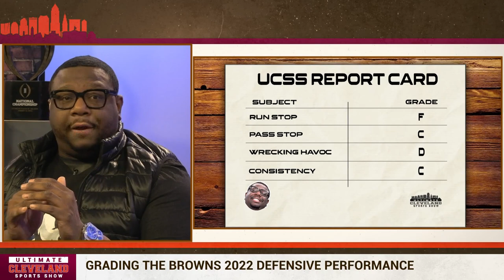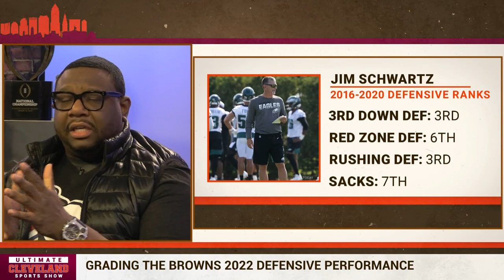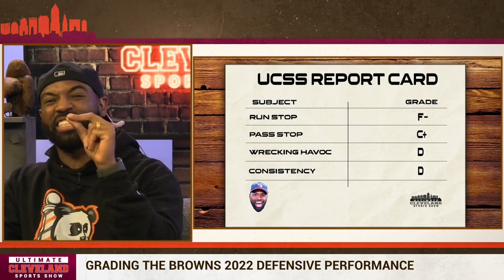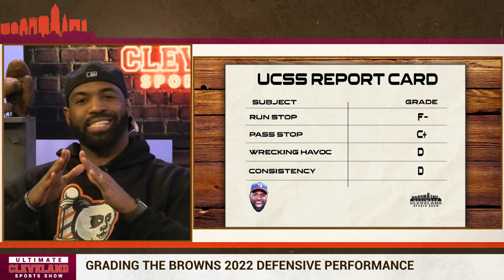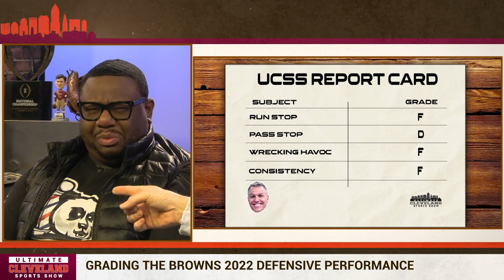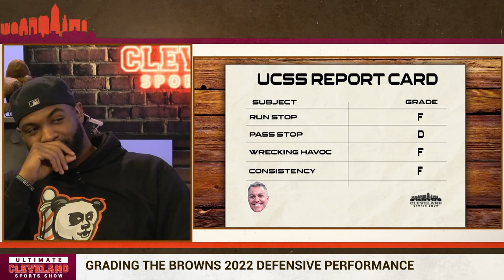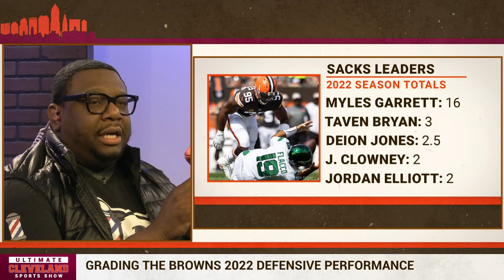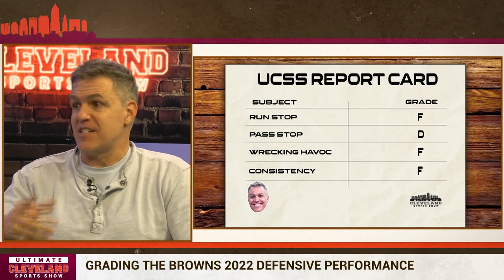Grading the Browns D: How disappointing was the Cleveland Browns defense this past season?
The Browns have turned the page from the 2022 season into 2023, and we're doing the same by opening the Mailbag for the first time in the new year.

This week, we're talking about what could be ahead for the defense after a new defensive coordinator was hired. We're also talking about what could be ahead for one offensive position in the 2023 draft.

Let's dive in:

How does Kevin Stefanski plan to use our new DC to utilize the large amount of talent we have on that side of the ball? - Matthew Sowders, Fairborn, Ohio

This is the first of three questions we have here regarding the defense, which will understandably be perhaps the biggest talking point of the offseason after the Browns hired Jim Schwartz as their new defensive coordinator. We'll preface the answers by saying that we won't know exactly what big changes are coming to the defense until we see the Browns on the practice field again, and that won't happen until organized team activities begin in the spring.

Changes are bound to happen with Schwartz, though, and we can look at his history as a defensive coordinator to predict what could come. Schwartz's past defenses in Tennessee, Buffalo, Philadelphia and Detroit — where he was a head coach — were all predicated on stout play from the defensive line, so it's a safe bet that the Browns' front office will explore all ways to upgrade that group this offseason.

"I have been very fortunate over my career to be blessed with some really (good) defensive linemen," Schwartz said at his introductory press conference. "We run a very D-line friendly scheme that eliminates a lot of conflict for those guys, and we were able to play guys off of that. We sort of let those guys go and be disruptive."

To your point about maximizing the talent already there, Schwartz believes he'll be able to get even more out of Myles Garrett, the group's best player.